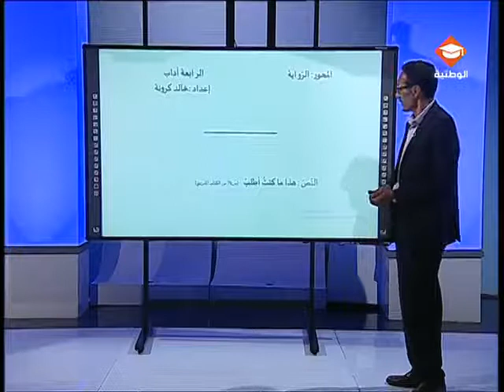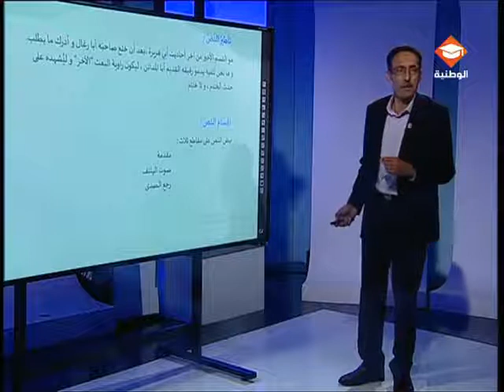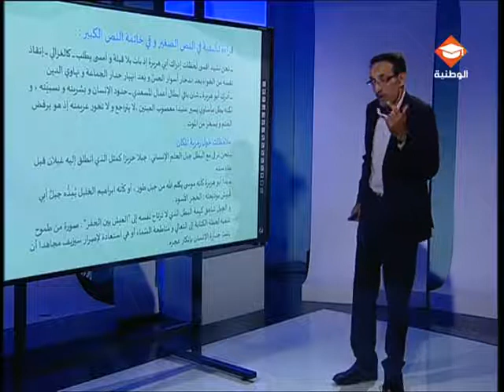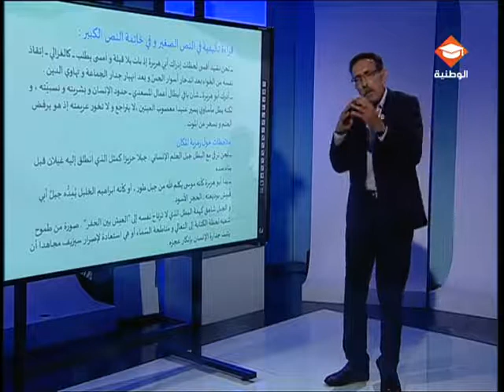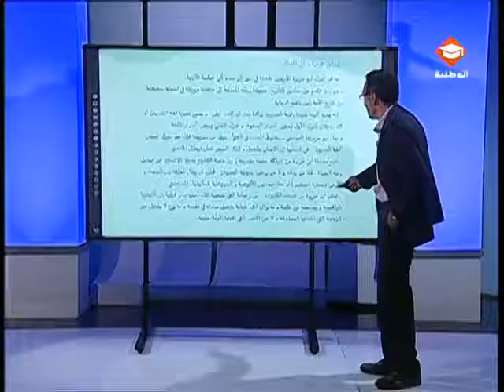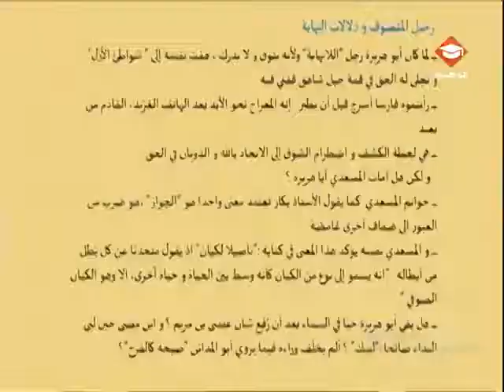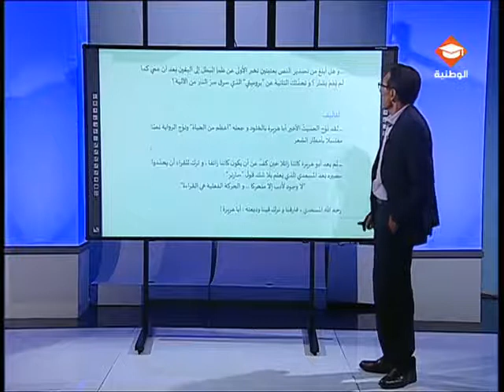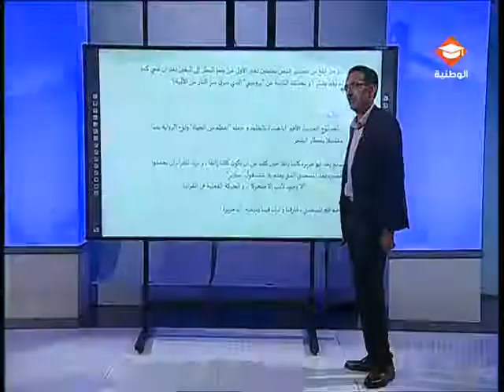مادة العربية : حصة مراجعة في مادة العربية لتلاميذ البكالوريا شعبة الأداب | الحصة الثالثة عشر